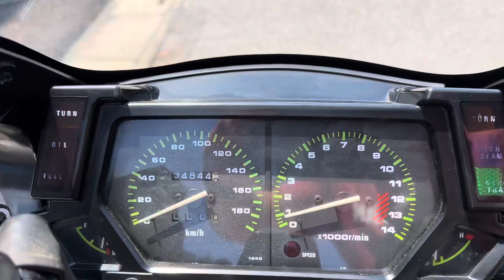KAWASAKI GPX750R カワサキ GPX７５０Ｒ